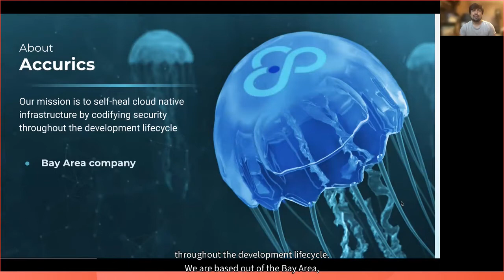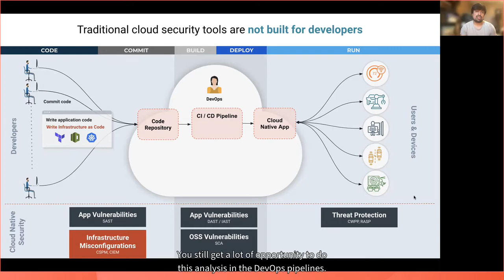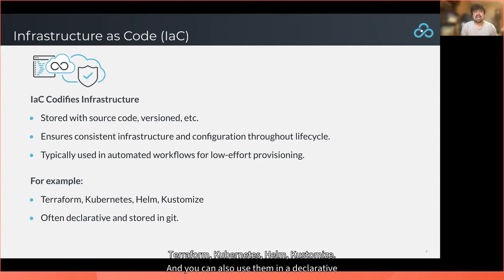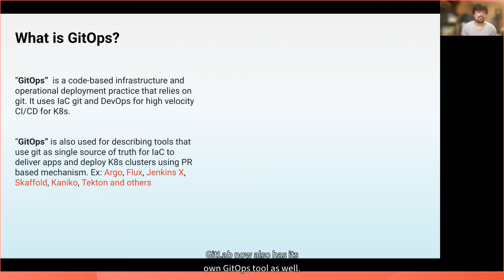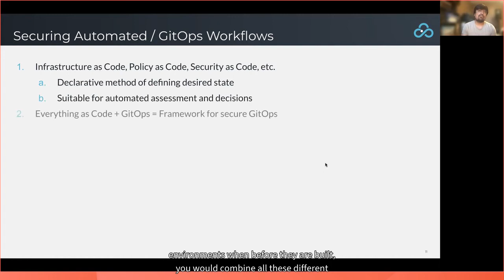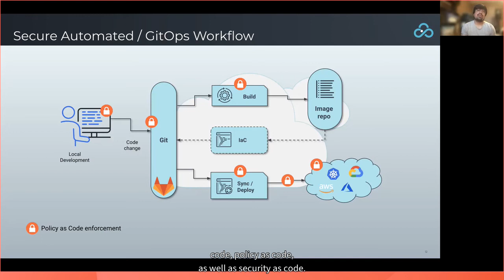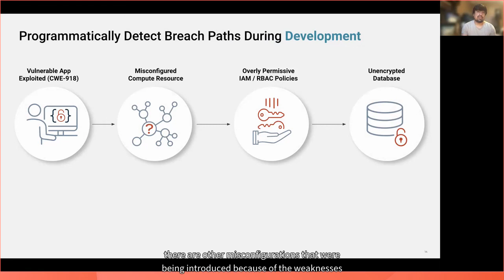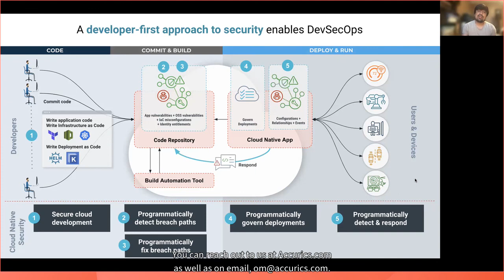Commit Virtual 2021: Better DevSecOps Business Outcomes with Everything as Code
Speaker: Om Moolchandani

Development practices are moving toward DevOps, Infrastructure as Code, and GitOps to streamline operations, but if not planned carefully these approaches can create friction in other parts of the business and lead to poorer outcomes.
In this talk, Om Moolchandani, CTO, CISO, and co-founder of Accurics explains how this ""everything as code"" approach can break down silos and catalyze better development, security, and business outcomes for organizations. Understanding the broader risk context of vulnerabilities at the infrastructure, application, container, dependency, and breach path levels can streamline operations and enable intelligent security decisions in automated workflows. This helps development teams deliver innovation faster; reduce the cost and effort of security; minimize mean time to remediation; and meet security, compliance, and business mandates without extra work.